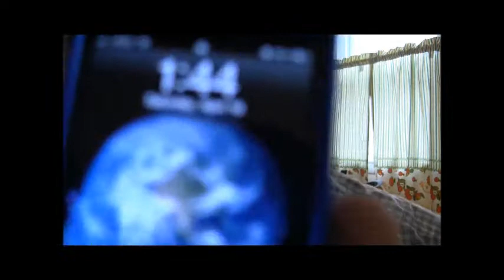#1 Challenge : Gallon of Milk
Fury attempts to drink a gallon of milk
this video was a 15 minute video before i chopped it up. Some parts have audio, some don't.
if enough people have interest ill throw the audio in (i will come back and re-edit the video to make it better. this is just what i got so far)